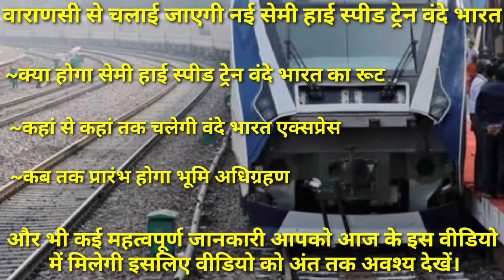Varanasi New Vande Bharat Express Latest News/Update | Varanasi-Howrah Vande Bharat Latest Update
Namaskaar doston 🙏, aapka ek baar fir se swagat hai mere YOUTUBE CHANNEL ke ek aur naye aur exclusive aur DHAMAKEDAAR video mein.

                             Doston is video mein maine aapko indian railways dwara jald Varanasi se chalai jaanei waali vande bharat express se judi bahut impotant Update di hai. So bye-bye and enjoy the video.

AAPNE apna kimati samay mere YOUTUBE CHANNEL par diya iske liye aapko bahut bahut DHANYAVAD. 🙏

Agar aapko aur bhi aisi ACHHI, INTERESTING and EXCLUSIVE videos dekhni hai to mere YOUTUBE CHANNEL ko abhi SUBSCRIBE kijiye aur bell icon ko all par kar lijiye taaki aapko saari notifications sabse pehle milein.